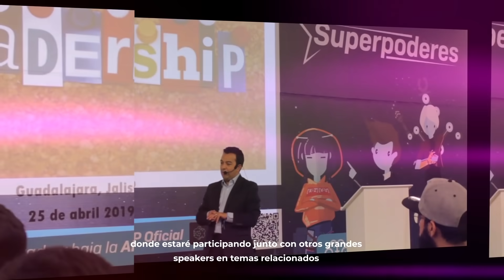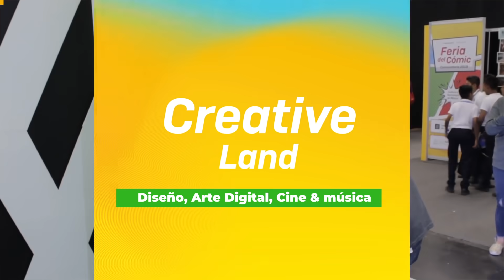Jalisco Talent Land Digital del 5 al 8 de Julio de 2021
Talent Network presenta: Jalisco Talent Land Digital 2021.

El evento se llevará a cabo del 5 al 8 de julio de 2021 con la participación esperada de más de 2 millones de asistentes de forma online. Contará con más 500 horas de contenido especializado a través de 11 canales de transmisión simultánea

Las actividades serán transmitidas en 11 canales de transmisión simultánea de contenidos temáticos: Mainstage, Blockchain Land, Business Land, Creative Land, Developer Land, Gamer Land, Iron Land, Superpoderes, Talent World, así como 2 canales mas de workshops (Human y Tech); sumando con ello más de 500 horas de contenido especializado.

Como parte de los conferencistas magistrales con los que cuenta este evento a distancia, se encuentran Steve Wozniak, cofundador de la firma Apple, Seth Godin, experto empresario y gurú del marketing, Adam Savage, el constructor de la serie Cazadores de Mitos, Hugo Blendl, el artista e ilustrador de la aclamada serie Rick & Morty, así como el youtuber y creador de contenido de viajes y turismo Luisito Comunica, entre muchos más.

De igual forma, se contará con la conferencia de Marisa Lazo, emprendedora jalisciense y creadora del único modelo de negocios en el mundo que logra tener más de 60 sucursales en una misma ciudad “Pasteleria Marisa”. Además, ganadora de varios premios internacionales por su  trayectoria empresarial y labor social.

Jalisco Talent Land Digital contará también con el encuentro de más de 50 edutubers especializados en las diferentes temáticas alusivas al evento, entre los que estará Julio Profe, quien hace unos meses llevó a cabo el Guinness World Record de la clase de matemáticas online más grande del mundo.

El evento desarrollará diversas competiciones en la nueva zona llamada Talent Challenge y la edición de la University Entrepreneur Battle, la competencia nacional interuniversitaria de proyectos de emprendimiento.

Los asistentes a Jalisco Talent Land Digital serán acreedores a beneficios exclusivos como certificado de participación, interacción y networking especializado a través de la app oficial del evento, meet & greet con varios de los ponentes, acceso a bolsa de trabajo y zona de expo virtual, así como la posibilidad de acceder de manera gratuita a cursos de profesionalización ofertados por aliados comerciales.

Los accesos tendrán un costo de 1,200 pesos y podrán ser adquiridos en la página oficial del evento Asimismo, en las próximas semanas se estarán llevando a cabo dinámicas que permitan participar a los interesados en becas para poder aprovechar este evento en su totalidad.

El evento se lleva a cabo en co-organización entre Talent Network y el Gobierno del Estado de Jalisco por lo que para los jóvenes de este Estado se pondrán a disposición una gran cantidad de becas de acceso sin costo.

Junto a Talent Land Digital se llevará a cabo una edición también 100% digital de Recrea Land, el evento organizado por la Secretaría de Educación del Estado de Jalisco donde los niños y sus familias podrán participar sin costo alguno de conferencias, talleres y actividades relacionadas con la ciencia, tecnología, ingeniería, arte y matemáticas (STEAM)

Para este año 2021, los eventos serán 100% digitales derivado de la situación de pandemia que actualmente no permite que se lleven a cabo eventos masivos. Atendiendo a las instrucciones de las autoridades de salud, se ha previsto que este formato permitirá salvaguardar la integridad y salud de la comunidad de Talentos.

Todos los participantes que adquirieron en 2020 su entrada para la edición presencial de Jalisco Talent Land tendrán acceso sin costo al evento digital 2021 para ellos y un acompañante sin costo adicional. Además conservarán su derecho de asistir a la edición presencial 2022 que tendrá lugar en el mes de Julio de 2022.